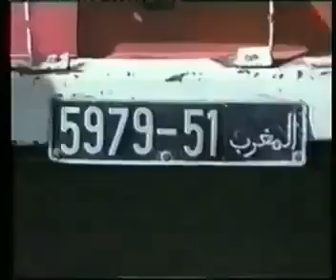تاريخ الصحراء الغربية المغيب عن الشعب المغربي